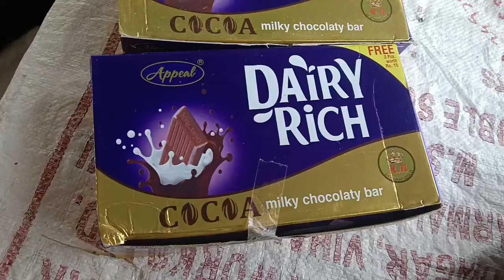unboxing Copy Dairy Milk toffee